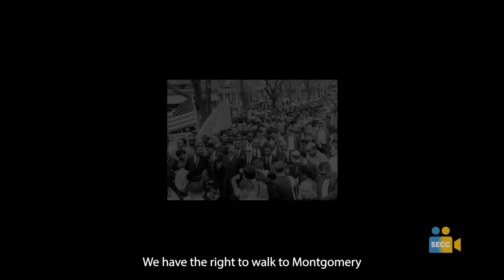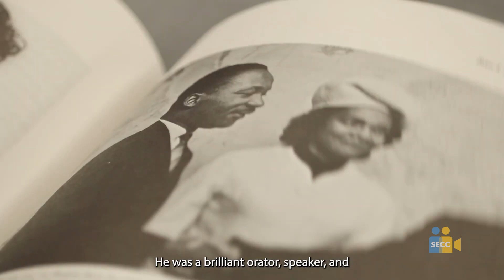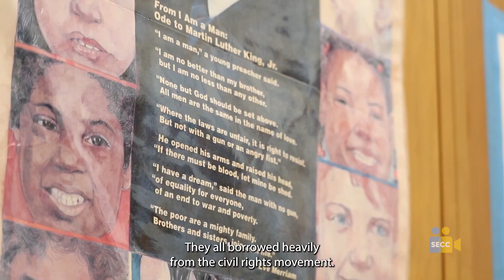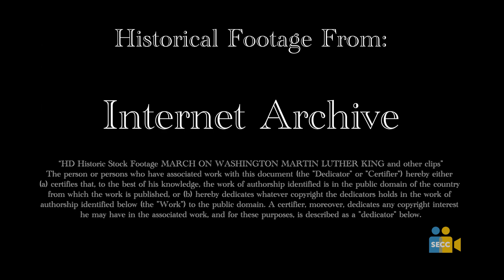SEVA 2024: Documentary 9-12 Honorable Mention: America's Dream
Documentary 9-12 Honorable Mention: America's Dream by Jeffrey and Joshua from Del Campo High School